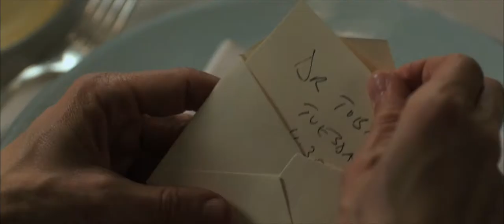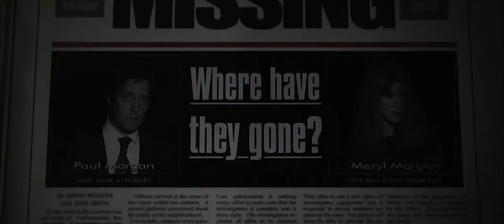Did You Hear About The Morgans? (2009) trailer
Written & Directed by Marc Lawrence
Starring Hugh Grant, Sarah Jessica Parker, Sam Elliott, Mary Steenburgen,...

Two successful New Yorkers, Paul and Meryl, are at their wits' ends with repairing their strained marriage. But when they become the only witnesses to a brutal murder, the police hide them away in Wyoming - together. Now these die-hard city dwellers will have to survive the weather, bears, fresh air, and forced time with one another if
they want to make it out alive...